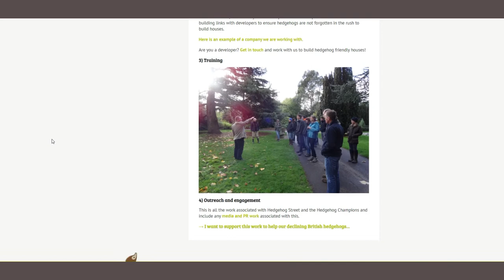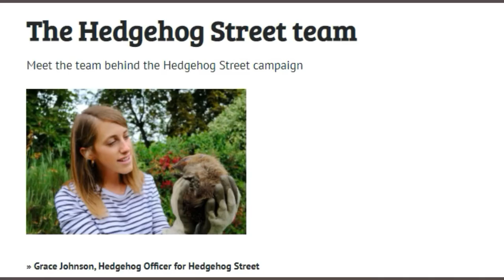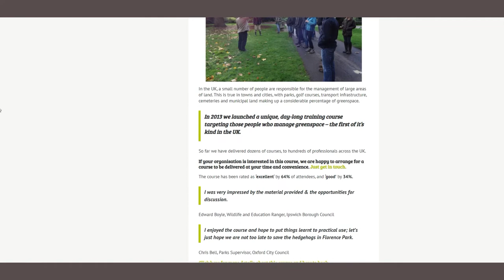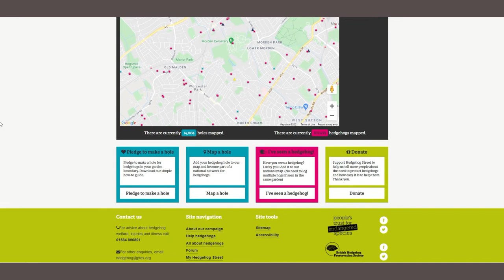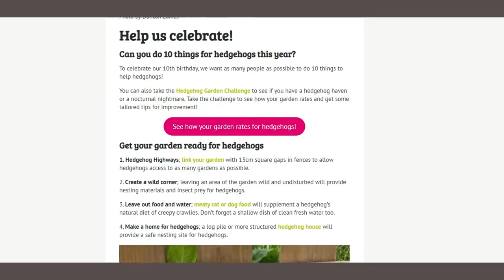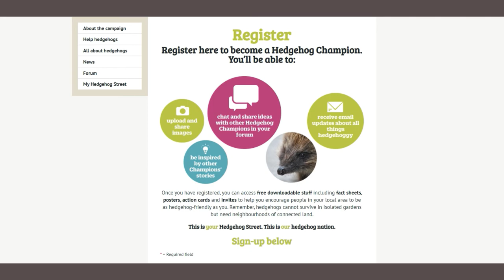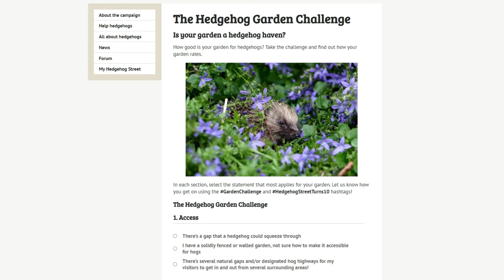The amazing work of Hedgehog Street | Hedgehog's Hollow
Welcome to Hedgehog's Hollow : the channel for people passionate about hedgehogs

Hedgehog Street is a UK based campaign, jointly run by the British Hedgehog Preservation Society and the People's Trust for endangered species. Formed in 2011, it is celebrating it's 10 year anniversary this year.

In this video I am joined by Grace Johnson, who is the Hedgehog Officer at Hedgehog Street and we discuss the ongoing work that Hedgehog Street undertakes. While much of it may be quite publicly visible, such as the Big Hedgehog Map, or the YouTube channel where the public can share their hedgehog videos, there is a large amount of work that is not seen - like funding a variety of research projects and studies, or educational projects with land management organisations.

or the organisations behind it:
British Hedgehog Preservation Society

Register to be a Hedgehog Champion and let's get 100,000 Champions before the end of the year

Map your hedgehog sightings, or the location of hedgehog holes using the Big hedgehog map:

Is your Garden Hedgehog Friendly? Take part in the Hedgehog Garden Challenge

Live Streams:
Every month I will host a livestream with a guest with a link or involvement in hedgehog conservation and care. The live stream will take place on the last Thursday of every month at 7:30pm.
Details of the guest for the forthcoming live stream and how you can submit questions to them ahead of the broadcast, will be published in our newsletter, so be sure to sign up for that, using the link below.

Sign up for our monthly newsletter:
Keep up to date with a monthly newsletter, published on the 15th of every month. Includes details guests appearing on forthcoming Live Streams as well as tips and ideas for what to do for your prickly visitors in that month.

All hedgehog footage is recorded using the following equipment:
1 - APEMAN 16MP 1080P Trail Wildlife Camera Trap with Infrared Night Vision up to 65ft/20m and IP66 Waterproof
2 - Rhodesy Octopus Style Tripod Stand Holder for Any Smartphone, Camera with Clip
3 - SanDisk SDSDB-032G-B35 32 GB SDHC Class 4 Memory Card - Blue (Label May Change)